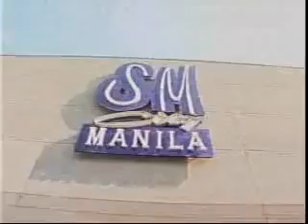SM City Manila TVC [2007]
One of the most nostalgic and notable TVCs from the 2000s. This was aired during Maynila in the year 2007.